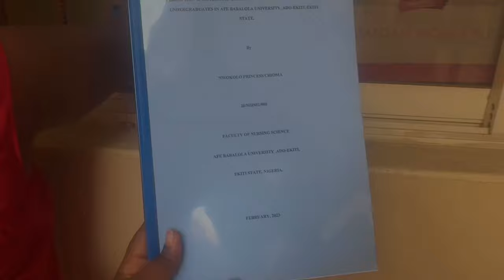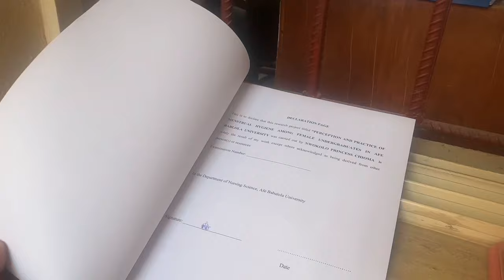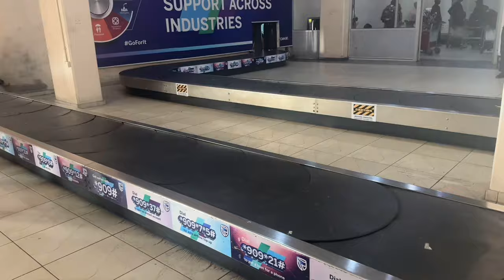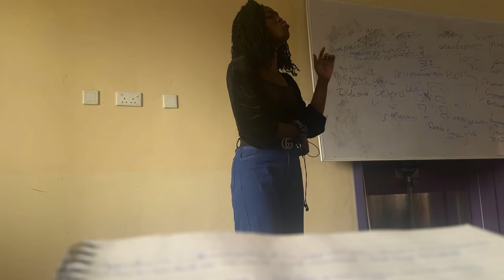Resumption week💌+went home a week after resumption(Studying +classes+travelling+waxing+ skin care)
Hey luvs!! I hope everyone enjoyed this vlog!! Xoxo♡.

Sub count-1,070
Sub goal-2k🥳

♡ EDITING SOFTWARE ♡
Editing Camera : iPhone 15 pro max
Editing app:CAPCUT

Set this video to 1080p for better watching experience 📝

Music Credit 🎶💌